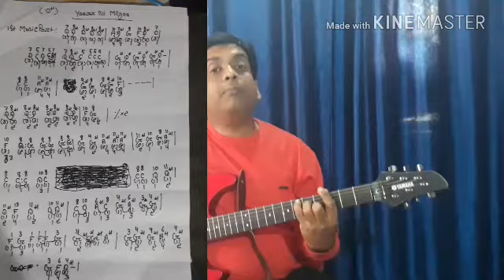Yaar Ni Milyaa Guitar chords And Guitar lead part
Yaad Ni milyaa